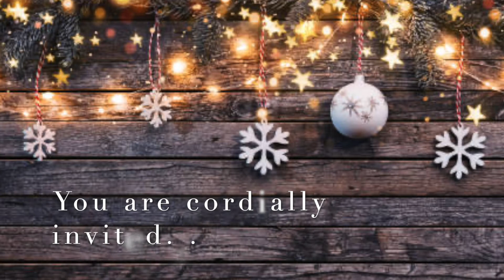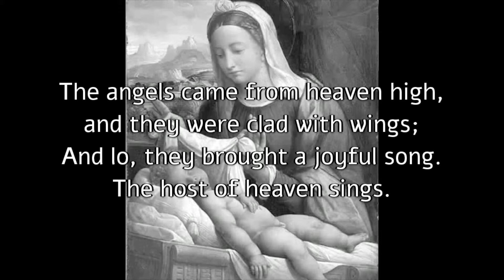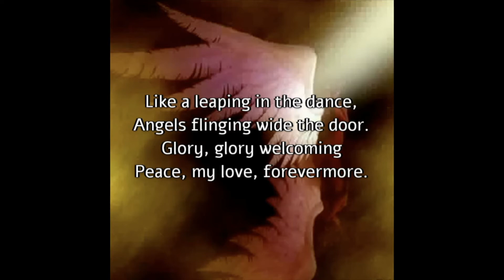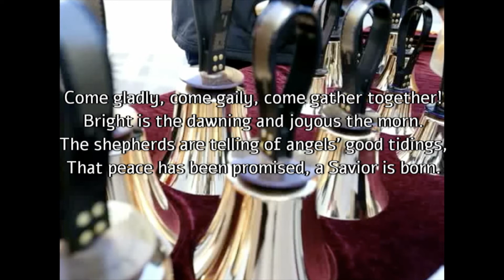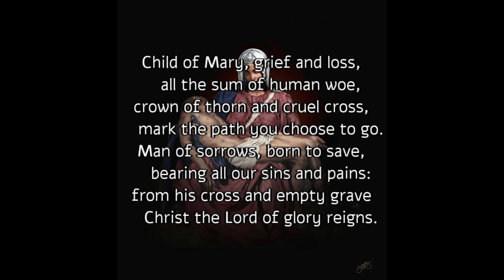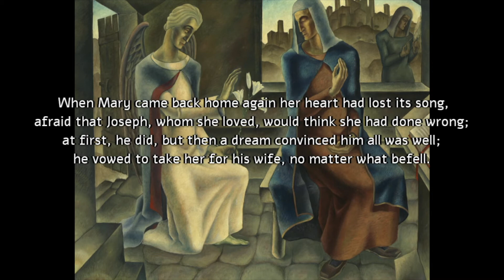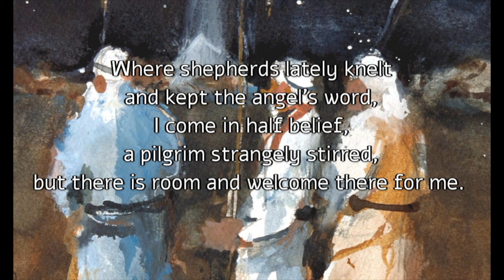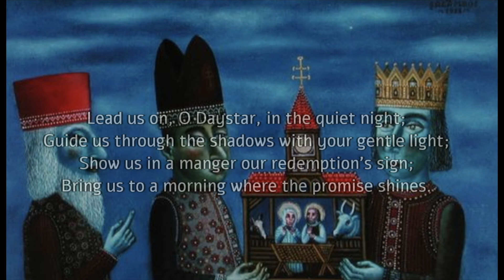Christmas Music by Bob Moore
A Joyuex Noël to all!

Please enjoy this presentation of my published music for the Christmas Season (with a smattering of Advent and Epiphany). The texts are included for you to follow, and if you'd like to examine the printed music, they are all available at the publisher's website.

Opening music performed by Tony Steve and Bob Moore.